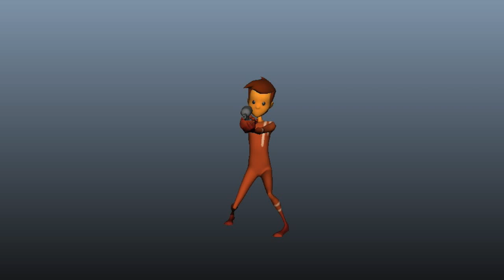Kyle Moran Demo Reel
animation demo reel